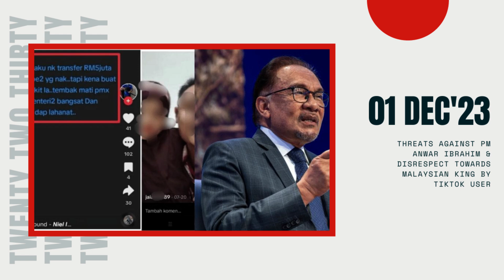Threats Against PM Anwar Ibrahim & Disrespect Towards Malaysian King By TikTok Users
Malaysian authorities have confirmed the apprehension of a 34-year-old individual suspected of issuing criminal threats against Prime Minister Anwar Ibrahim. Tan Sri Razarudin Husain, the Police Chief, shared that the arrest was made in Kota Bharu, Kelantan, and the suspect, believed to be in control of the controversial @Jaiadani89 TikTok account, is now in custody.

The arrest is based on criminal intimidation by anonymous communication, as outlined in Section 507 of the Penal Code. The Serious Crime Investigation Unit (USJT) of the Criminal Investigation Department (JSJ) Bukit Aman is diligently conducting further investigations, and the suspect is remanded until November 30.

The alarming incident came to light through a TikTok video that offered a staggering RM5 million (approximately US$1.07 million) reward for harming Anwar, government ministers, or members of a political party. The video has since been removed, but the authorities are leaving no stone unturned in their pursuit of justice.

But that's not all. In a parallel development, another arrest has been made for alleged disrespectful remarks against the Malaysian King. A 37-year-old individual, suspected of managing the Cik Mat Cik Po’ Facebook account, was detained in Kota Bharu, Kelantan. The suspect faces charges under Section 4(1) of the Sedition Act 1948 for inciting hatred and insult against any ruler.

Both cases are also being investigated under Section 233 of the Communications and Multimedia Act 1998 for the improper use of network facilities or network services. The suspect in this case is remanded until November 30, as the USJT continues its thorough investigation.

Police Chief Tan Sri Razarudin Husain issued a stern warning against engaging in speculation that may disrupt the investigation process. He emphasized the importance of caution and sensitivity, particularly on social media, when dealing with issues that involve public alarm and national security.

As we await further developments in these cases, it's crucial for the public to stay informed, but also to be mindful of the impact our words and actions can have on sensitive issues.